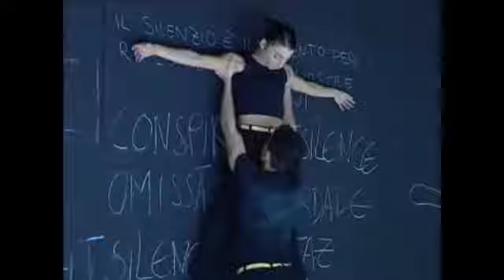R.I.P. Piero Sammataro (1938-2013)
Caro Piero

non posso che rivolgermi a te direttamente, perché per me sei lì sulle tavole del palco, sempre pronto a confrontarti e spesso anche a confortare ogni artista che ti sta di fronte.

Domenica eri a Scenario e non sai quanto mi dispiace non averti incontrato e non essermi fermato con te per i nostri brevi ma intensi dialoghi.

Ricorderò per sempre la nostra collaborazione in occasione di una mia creazione, dove tu, solo con la tua presenza, hai contribuito alla crescita dei miei danzatori di quel periodo, hai interagito con loro con la naturalezza che solo i grandi attori possiedono e con l'umiltà anch'essa patrimonio dei grandi uomini.

Grazie amico, mi mancherà il tuo giudizio...

Roberto Zappalà